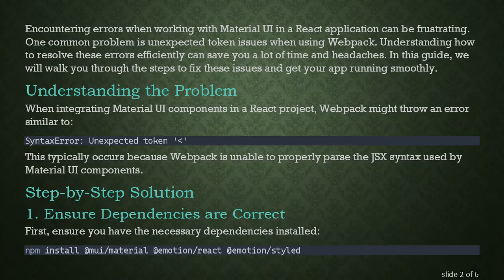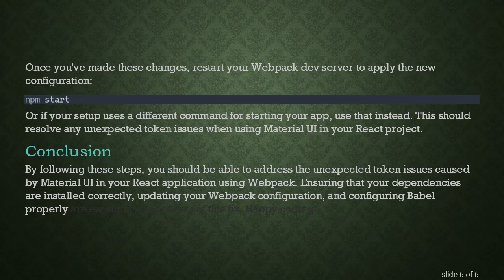How to Fix Material UI Errors in React: Unexpected Token Issues with Webpack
Summary: Learn how to solve unexpected token issues with Material UI styles in React projects using Webpack. This guide is ideal for intermediate to advanced users.

Encountering errors when working with Material UI in a React application can be frustrating. One common problem is unexpected token issues when using Webpack. Understanding how to resolve these errors efficiently can save you a lot of time and headaches. In this guide, we will walk you through the steps to fix these issues and get your app running smoothly.

When integrating Material UI components in a React project, Webpack might throw an error similar to:

This typically occurs because Webpack is unable to properly parse the JSX syntax used by Material UI components.

Step-by-Step Solution

Ensure Dependencies are Correct

These packages are essential for using Material UI with React.

Update Webpack Configuration

To ensure that Webpack properly handles JSX syntax, you need to update your Webpack configuration. The key is to make sure you're using the appropriate loader for handling JavaScript and JSX files.

Configure Babel Presets

To ensure compatibility, particularly with JSX syntax, you must configure Babel to transpile your code correctly. In your project root, ensure you have a .babelrc configuration file with the following presets:

Verify Browserslist

For added compatibility across different browsers, make sure you've set up the browserslist field in your package.json file:

Restart Your Webpack Dev Server

Once you've made these changes, restart your Webpack dev server to apply the new configuration:

Or if your setup uses a different command for starting your app, use that instead. This should resolve any unexpected token issues when using Material UI in your React project.

Conclusion

By following these steps, you should be able to address the unexpected token issues caused by Material UI in your React application using Webpack. Ensuring that your dependencies are installed correctly, updating your Webpack configuration, and configuring Babel properly are essential components of this fix. Happy coding!